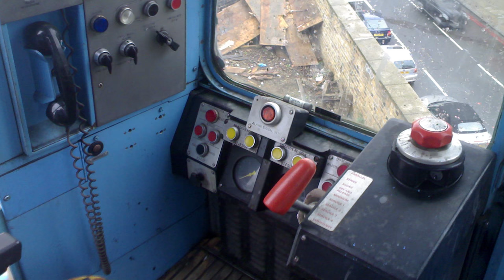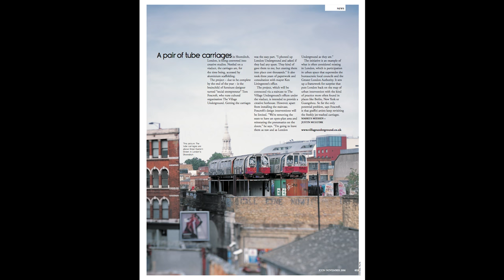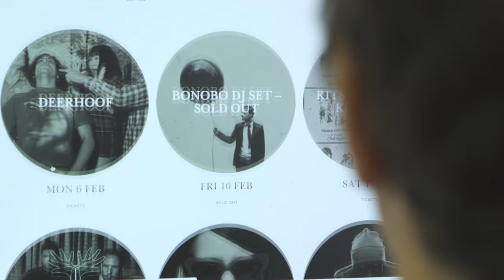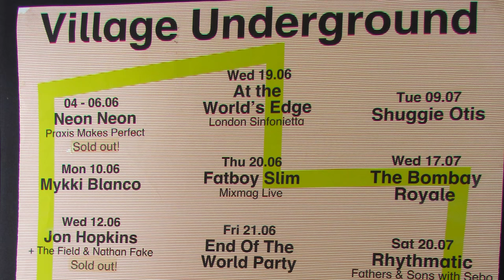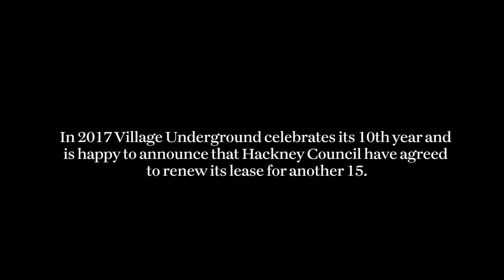10 years of Village Underground.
A look back as Village Underground​ celebrates 10 years of independent music and arts programming coinciding with us agreeing a new 15 year lease with Hackney Council​ here in the heart of Shoreditch!

Animations: Clara Lidström, Bäck Studio
Photography other film: Clint Trofa, Heiko Prigge, Moniker Arts, Living Indie TV, Adam Ryzman, Chazz Adnitt, Antonio Pagano, Brandon Shepherd, Tina Miguel, Abi Dainton
Directed, Filmed & Edited by: Claes Nordwall